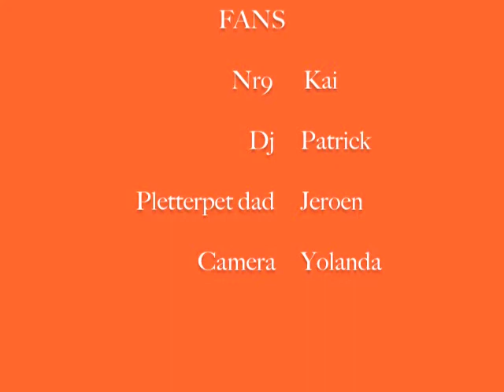football , soccer halftime entertainment by Kai.m4v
Kai ,his dad Jeroen and Patrick improvised some halftime entertainment. Keep watching till the end, it gets better and better.